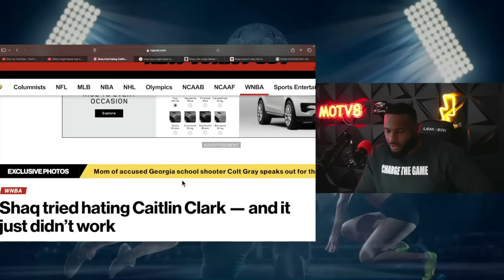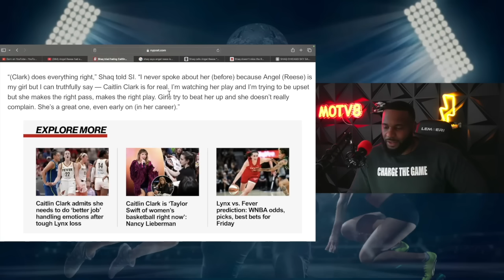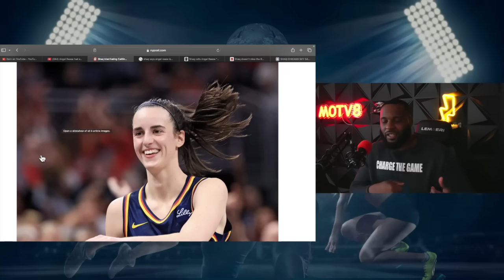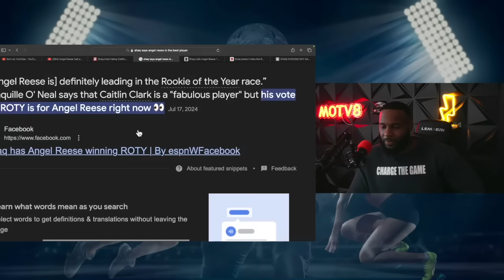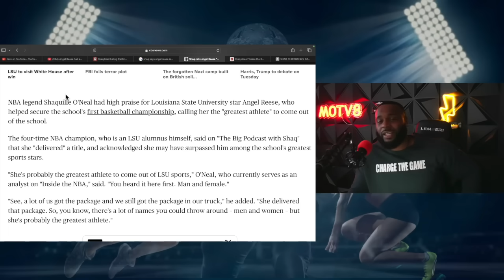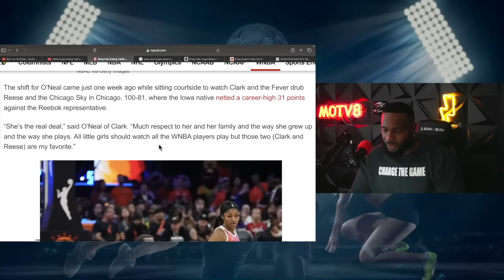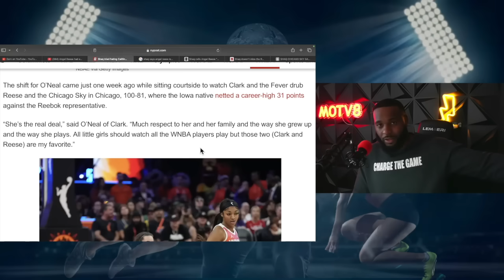🚨(WHOA!)| SHAQ OPENLY CRUSHES ANGEL REESE WITH HIS SUPPORT FOR CAITLIN CLARK!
WHAT DOES THIS MEAN NOW THAT SHAQ SUPPORTS CAITLIN OVER ANGEL?

Drop a Follow on IG: ChargeTheGame IG